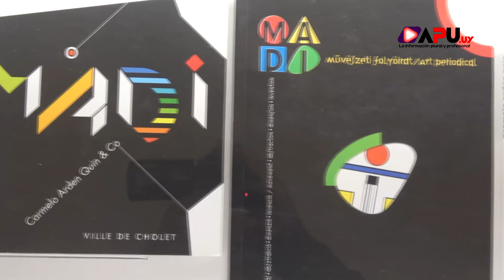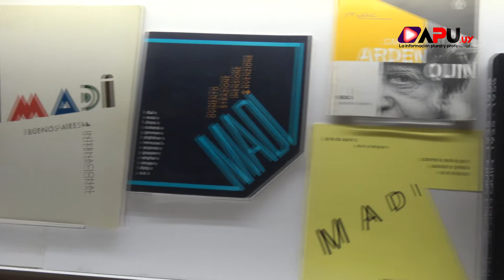Arte Abstracto, psicoanalisis en la vida de Carmelo Arden Quin. Segunda parte de la nota con Tencha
SEGUNDA PARTE
Detrás de esta muestra de 100 obras de Carmelo Arden Quin en el MNBA hay un trabajo de investigación de años por parte de un grupo de expertas que Tencha menciona detalladamente en esta segunda parte de la entrevista con el Portal APU.uy Fueron miles de archivos que durante años el artista fue acumulando en su casa en las cercanías de Paris.
22 cajas que Tencha y sus colaboradoras fueron trayendo desde Francia para generar un segundo libro –además del catálogo- que versará sobre el archivo de Carmelo.
¨Vendió muy bien, vivía bien y era muy generoso, su casa estaba siempre llena de artistas, tenía un cuarto con 5 camas para los invitados¨ nos cuenta con entusiasmo.
Ante el pedido para el Portal APU.uy de anécdotas personales, Tencha nos cuenta que ella era Secretaria de Redacción de una revista de psicoanálisis de niños y adolescentes y a Carmelo ¨le fascinaba el tema, se leía todas las revistas que editábamos¨ y desde ese rol lo invitaba a Carmelo a algunas de las reuniones de Asociaciones psicoanalíticas para que contara sobre el Movimiento Madi y a él esas reuniones les encantaba y hablaba con pasión.
El vínculo entre Carmelo y Tencha fue muy cercano a lo largo de los años y sin importar las circunstancias o los lugares el encuentro entre ellos siempre fue festivo y alegre.
Su carrera como directora y actriz de teatro vuelven a la charla con sus recuerdos.
Nos da detalles del traumático episodio de la bomba que hizo volar el Teatro El Picadero y del cual ella estuvo tan cerca.